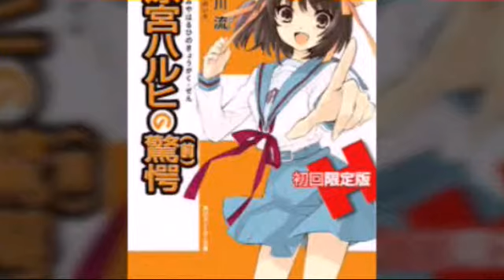Mi lista de anime comedia y romance❤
Los animes son
-kaichou wa maid-sama
-vampire knight este anime tiene 2s temporadas
-clannad tambien tiene 2s temporadas y una peli
-aishiteruze baby
-ao haru ride les recomiendo el manga
-kyoukai no kanata
-noragami
-achi cochi
-toradora
-clannad tiene 2s temporadas y 1na peli
-inuyasha
-haruhi suzumiya
Perdon pero se me olvidaron los nombres de los animes

Musica usada knife:rin,len y miku
Ultima imagen :watamote tomoko anime